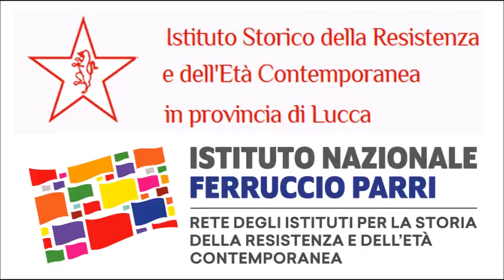Chiesa, cattolici e resistenza: Gianluca Fulvetti intervista Lucia Ceci e Giorgio Vecchio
Discussione tra Lucia Ceci (Università di Roma "Tor Vergata") e Giorgio Vecchio (Università di Parma), membri del CS dell'Istituto nazionale Ferruccio Parri, preliminare alla rassegna di video sul clero a la resistenza organizzata in occasione del 76° anniversario della uccisione di Don Aldo Mei